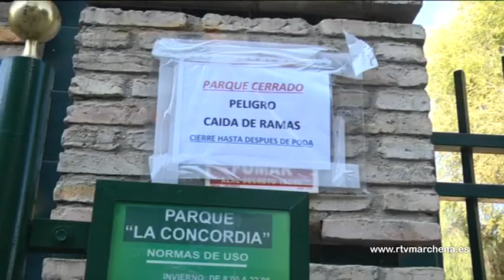Beatriz Sánchez: “La seguridad es prioridad ante los problemas de la arboleda en Marchena”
Desde la Delegación de Medio Ambiente del consistorio se va a iniciar un estudio sobre la situación en la que se encuentra la arboleda de nuestra localidad, en concreto se trabajará en parques, también en determinadas palmeras y sobre todo en los colegios públicos donde ya se conoce que existen problemas con algunos ejemplares.